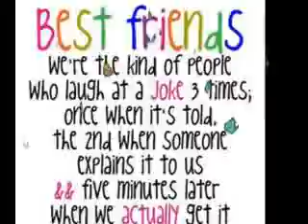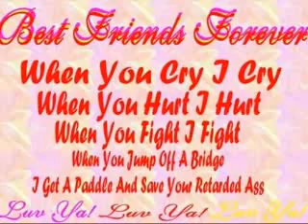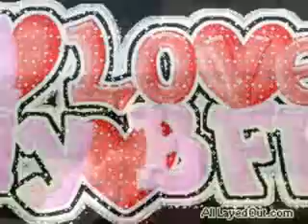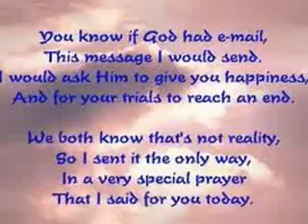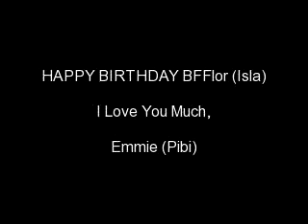Happy Birthday BFF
Happy Birthday my BFF...
Amazing times, we always spend.
Laughter and jokes are common place,
Thank you for being the Special Best Friend...
 Happy Birthday BFFlorian
I Love You Much -- always Emmie